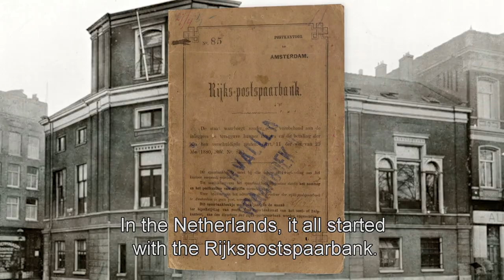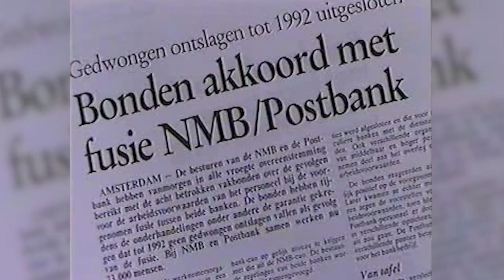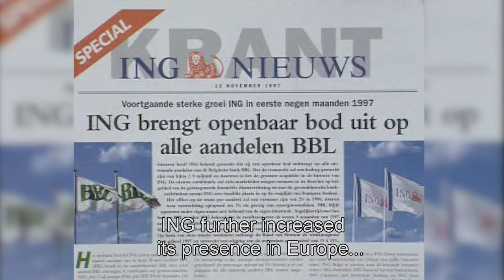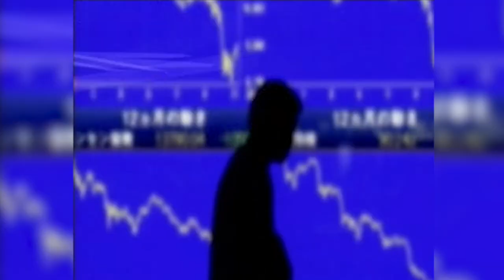Our history | How did we become the ING you know today?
The orange lion, a symbol of our Dutch roots, adorns ING offices all around the world. Discover how ING started and the numerous mergers and acquisitons that created ING as it is today.